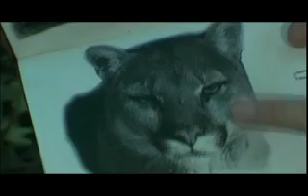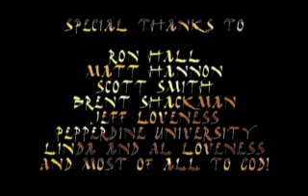T-Rex: The Search of the MOKELE-MBEMBE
A Clint Loveness Film.

Winner for the Best Action Adventure: Videomaker/Sony Short Video Contest 2007

"Mokele-Mbembe"

Natives tell stories of a long lost mystery creature, which they call the Mokele-Mbembe.  According to the natives the creature only appears in the wet seasons, when the swamps flood and when heavy rains fall deep in the jungles of the Congo where man can not live more than a couple days.
Mokele-Mbembe, whose name translates as "blocker of rivers," is said to live in the Congo's immense Likouala Swamp and appears to be a small Apatosaurus. The Pygmies who live in the region say it is rust-coloured, aquatic, fifteen to thirty feet long. Regions in central Africa, specifically the Likouala Swamp, a region which covers an area the size of Florida, still remains 80% unexplored.

This is the part of the movie when the explorer is searching for the Mokele-Mbembe, but finds the KASAI T-REX!!!

The only way into this unknown land is by foot.
It is very dangerous with wild animals, angry natives, and rebels carrying guns.
A Christian Archeologist (Staring: Michael Dean) has traveled the world looking for artifacts that can support the theory that dinosaurs and men lived during the same time.
He has traveled into this world which no man has seen and where no man can survive. He is searching for the Mokele-Mbembe to help prove the theory of Creation.

Will He find God's Greatest Creation? Will He find the mystery creature called the
 Mokele-Mbembe? Take the journey and let the search begin.

This short film is a teaser for a full length movie.
This movie is based on some interesting facts that I have learned.
This movie will have a great story and it has a Christian theme. It has the adventure of Indiana Jones and Jurassic Park.
God Bless.

I made this movie to help inspire people to search for the Mokele-Mbembe. Remember that this is just a movie.
I enjoy hearing critical feedback, but remember to be respectful to the filmmaker because it is hard work to make a movie.
I challenge you to make a better movie. Give it a try?
I would love to see some more short films that are well produced.
I am a big fan of adventure movies, and I hope this short film will inspire more buzz for some one to have courage to search and find God's Greatest Creature!

God Bless from Clint Loveness

p.s. Search for Bill Gibbons who is really Searching for the Mokele-Mbembe in Real Life.